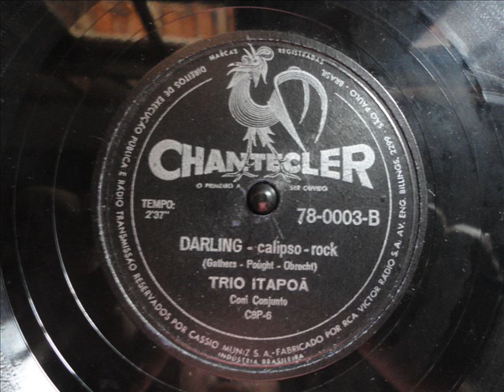Darling (Look at the stars)- Trio Itapoã - 1958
Trio Itapoã (Norma Avian, Stela camargo e Lurdinha Pereira) em 1958, assinaram contrato com a gravadora Chantecler e lançaram o 78 rpm "Ay! Cosita linda", de Pacho Galan, e o calipso-rock "Darling", de Gathers, Pought e Obrecht com versão de Fred Jorge. No ano seguinte, gravaram o fox "Amor de professora" (Teacher`s pet - Doris Day), de Joe Lubin e Mar Amir, e o rock-balada "Tudo é festa", de Jorge Duarte e Sérgio Morais. Ainda nesse ano, lançaram as guarânias "Minha paixão" e "Meu sonho", de Daniel R. Salinas e Elpídio dos Santos. Lançaram ainda mais um disco pelo selo Brasil-Discos com o samba "Receita de Portugal", de Luiz Soberano, W. Goulart e Carper, e a marcha "Picolé de cachaça", de Epitácio Neves, Gandu e W. Goulart. O trio se dissolveu no começo da década de 1960, após lançar nove discos pelas gravadoras Copacabana, RCA Victor, Chantecler e Brasil discos.